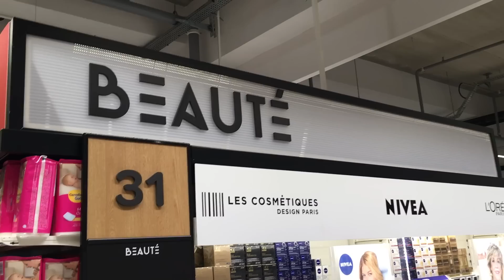VIDÉO GRANDE CONSO Carrefour Bayonne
VIDÉO GRANDE CONSO spécial Carrefour avec deux magasins aux antipodes l’un de l'autre. D’une part le géant de Villiers-en-Bière et ses 24 000 m2, d’autre part la dernière création de Carrefour, un hyper compact de 5 000 m2 à Bayonne.